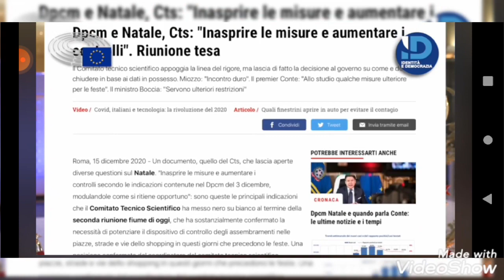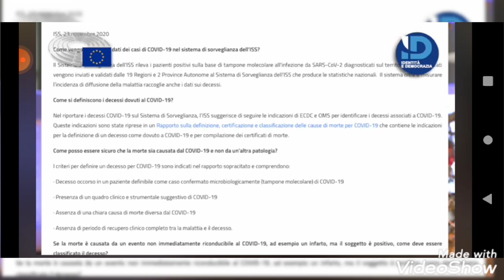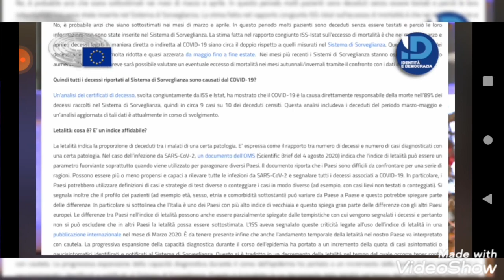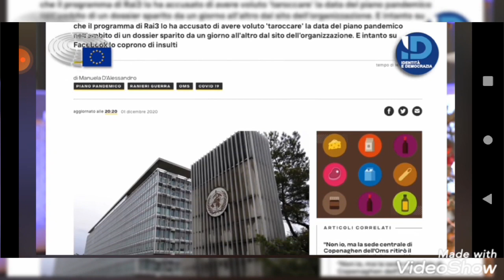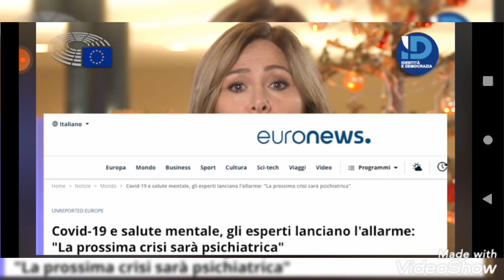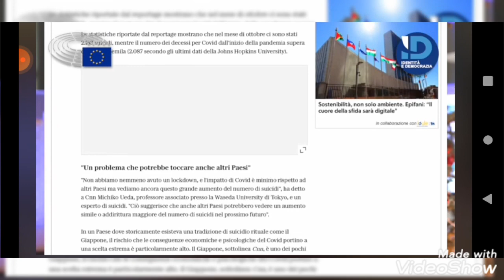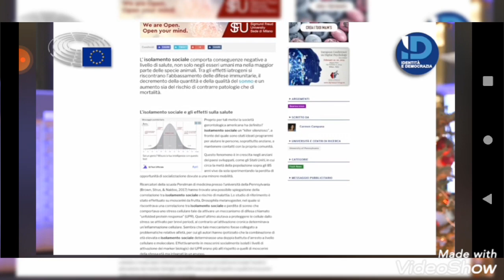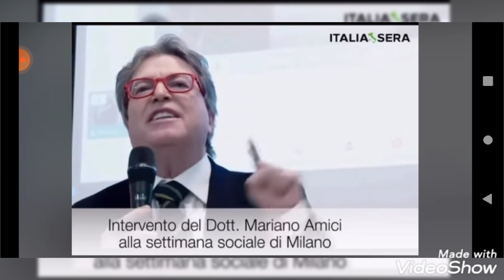Verita' nel Fuoco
Le Verità che Bruciano